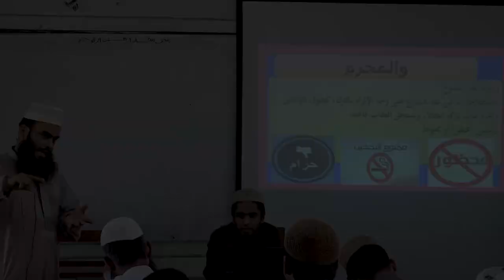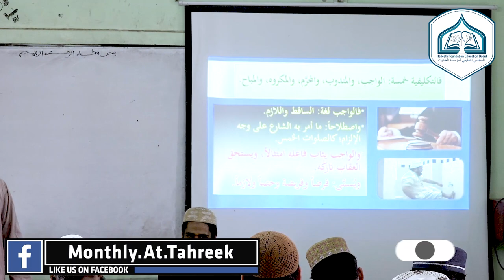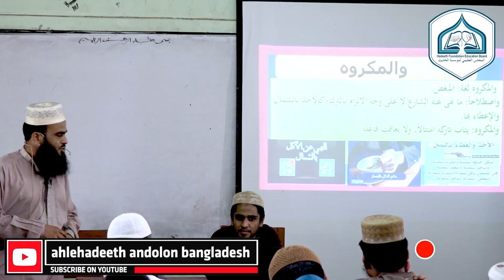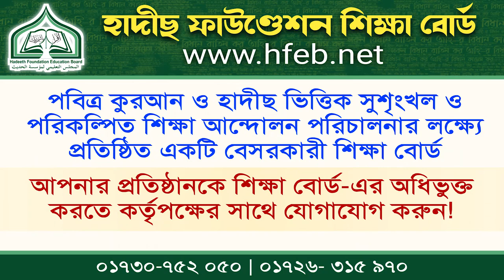ফিকহ ও উছুলে ফিকহ পাঠদান┇মাওলানা আব্দুর রহীম┇হাদীছ ফাউণ্ডেশন শিক্ষা বোর্ড┇শিক্ষক প্রশিক্ষণ ২০২২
ফিকহ ও উছুলে ফিকহ পাঠদান┇মাওলানা মুহাম্মাদ আব্দুর রহীম┇হাদীছ ফাউণ্ডেশন শিক্ষা বোর্ড
আলোচক : মাওলানা মুহাম্মাদ আব্দুর রহীম
সদস্য, দারুল ইফতা হাদীছ ফাউণ্ডেশন বাংলাদেশ
বিষয়: ফিকহ ও উছুলে ফিকহ পাঠদান
 স্থান : হাদীছ ফাউণ্ডেশন শিক্ষা বোর্ড, নাওদাপাড়া, আমচত্তর, রাজশাহী

আহলেহাদীছ আন্দোলন বাংলাদেশ প্রকাশিত গুরুত্বপূর্ণ মোবাইল এ্যাপ সমূহ :
১. মাসিক আত-তাহরীক :

ইলমুল ফিকহ। সূচনা। বিকাশ। মূলনীতি
ফিকহ ক্লাস
ফিকহ বলতে কি বোঝায় | শাইখ মতিউর রহমান মাদানী | Fekha Bolte Ki Bujai | Sheikh Motiur Rahman Madani
উসূলে ফিকহ উৎপত্তি ও ক্রমবিকাশ || মুফতি মুহাম্মদ বোরহান উদ্দিন হাফি. || আত-তাদরীস মাদরাসা
উসুল আল-ফিকহ" এর আলোচ্যসূচি┇শাইখ ড. মোহাম্মাদ মানজুরে ইলাহী
দারসুল ফিকহ, আল হিদায়হ্, কিতাবুল বুয়ু
ফিকাহ শাস্ত্র ও হাদীস শাস্ত্র বলতে কি বুঝায়? | আব্দুর রাজ্জাক | Abdur Razzak bin Yousuf Bangla Waz
আল ফিকহুল মুয়াসসার
হানাফি ফিকহ
ফিক্বহে হানাফির পরিচয়